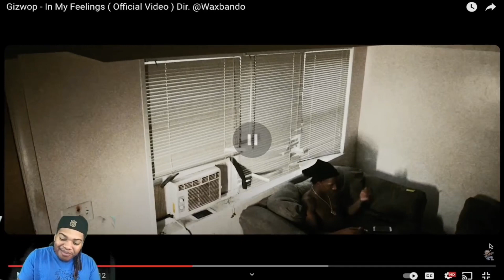Reacting to GIZWOP “IN MY FEELINGS” 🔥🔥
Another Banger From GizWop